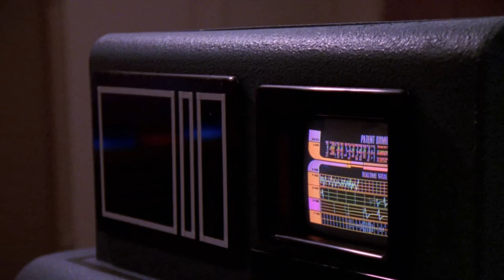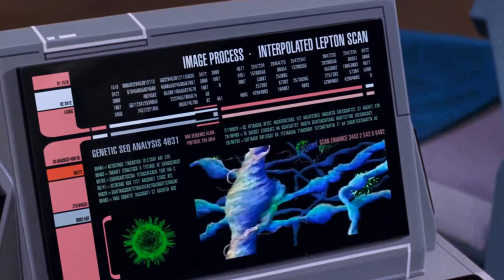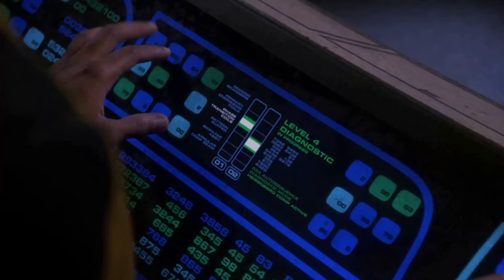Twitter Trends Suggest: Star Trek: The Next Generation TV Series Is Barely Recognized by the Youth